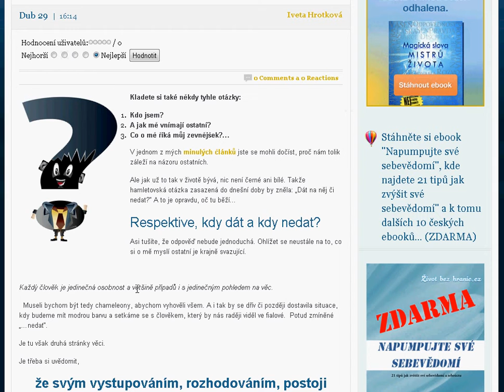MOJE VOLBA (aneb kdo jsem)...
Kladete si také tuhle otázku: Kdo jsem? A jak mě vnímají ostatní? Co o mě říká můj zevnějšek?.